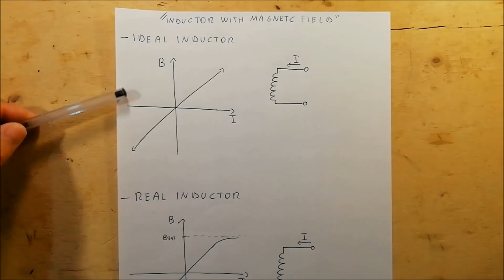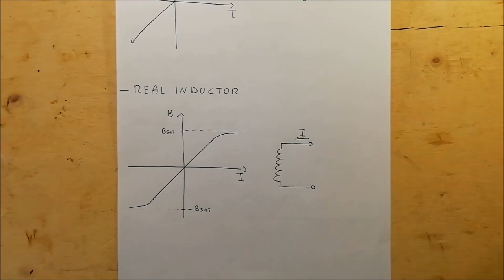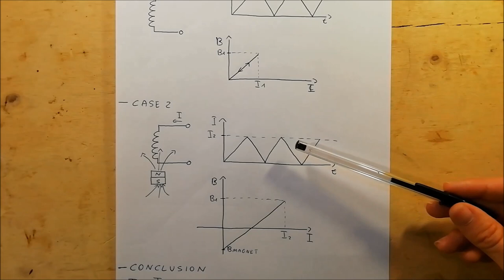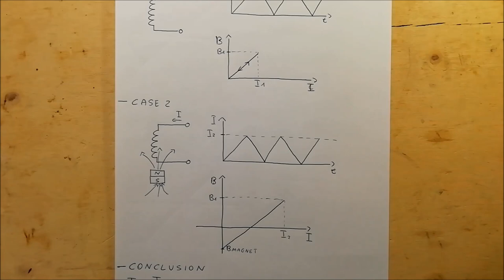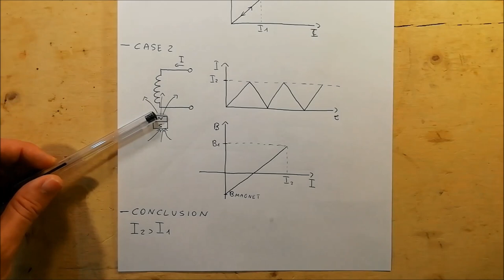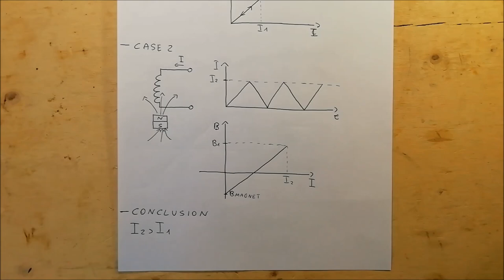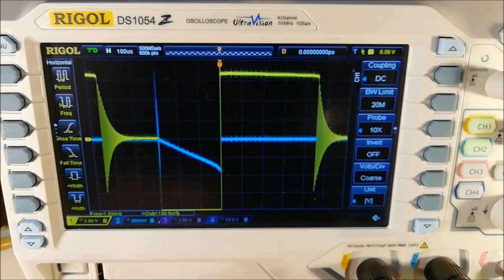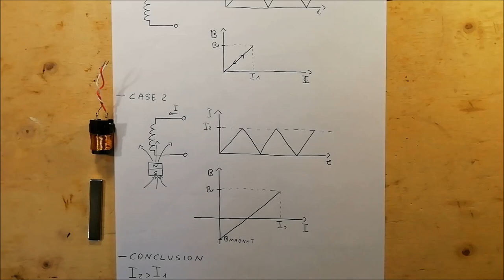Inductor with magnetic field - #69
This video shows an experiment on how inductors behave in the presence of an external magnetic field.